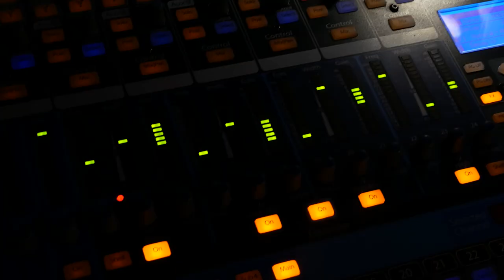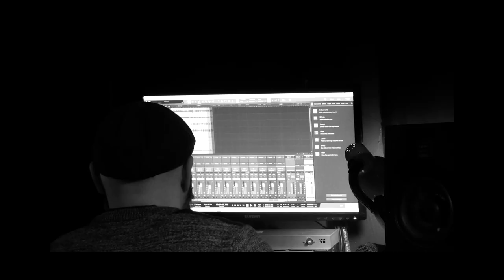Mac Sch & Kontrast - Amatorskie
Amatorskie P0rno to trzeci, przedostatni singiel, promujący mixtape
 "Ale Heca''. Premiera całego projektu, oraz ostatniego teledysku odbędzie się 14 maja.

model z okładki: Stanisław Idzior
wokal- Maciej Socha & Karolina Romanowska
gitarki- Stanisław Idzior & Bartek Pawłowski
bas- Jakub Kaźmierczak
perkusja- Jakub Siekierski
sax- Michał Piotrowicz
mix/master- Michał Chełminacki dla Ramtamtam studio
tekścior: Makescecha

okładka:Paulina Szukała
ciekawe czy znalazła

klipon- Kuba Pawłowski
nagrania- Kuba Pawłowski & Wojtek Drewski

pozdro
Mac